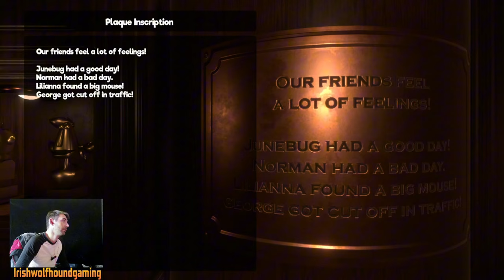My Friendly Neighborhood The one where Normans a cheating bastard.